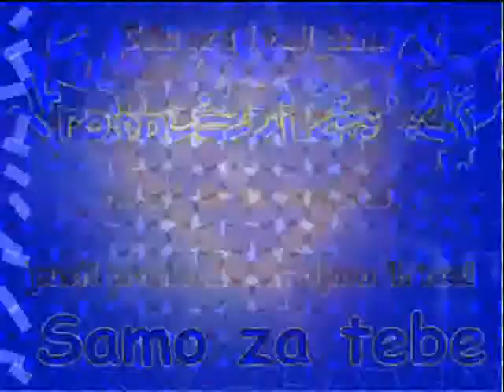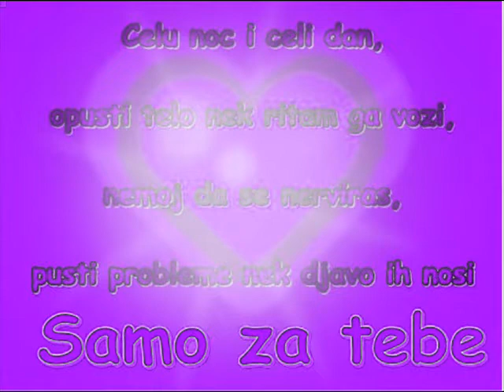Ceulu Noc i Celi dan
CELU NOC I CELI DAN